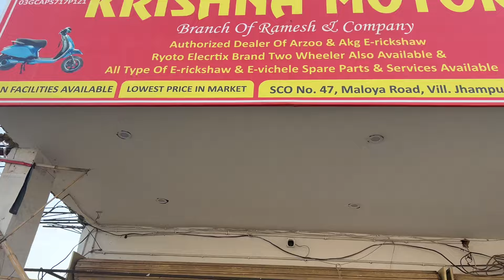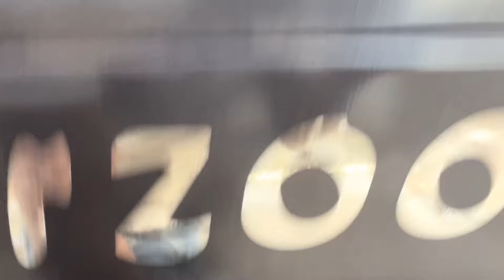ARZOO LODAR AB 20 RUPYE KE CHARGE PAR CHALE 200/KM BIG BODY KE SATH